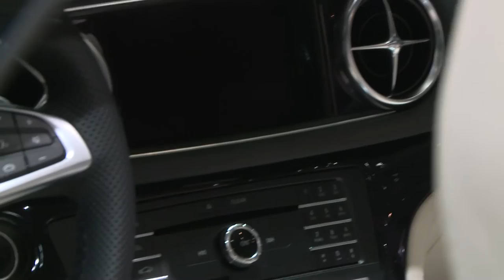Mercedes SL 500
Automania - Mercedes-Benz SL 500 al Salone Internazionale di Ginevra 2016.